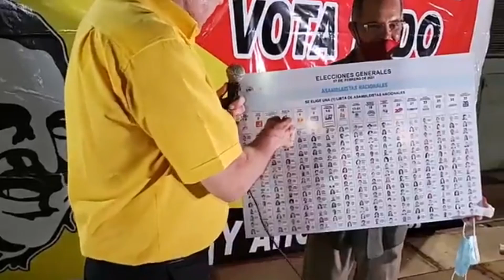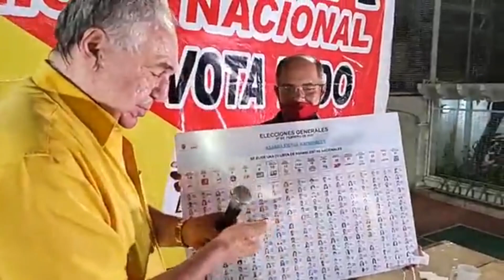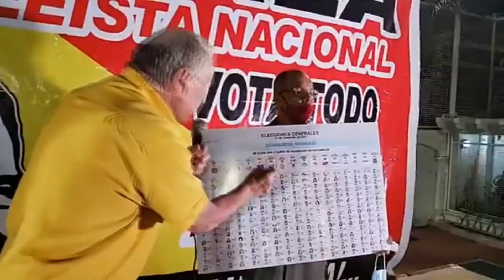ABDALÁ BUCARAM ENSEÑANDO A VOTAR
Abdala Bucaram 2021 Asambleísta Nacional